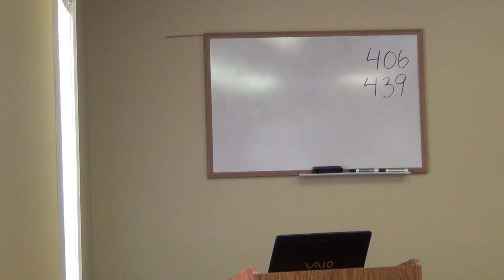Dance: Question and Answer Session - 01-31-2016 - By Matt Walters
This is the follow-up Question and Answer Session to the lesson on Dance taught by Shobal Johnson on 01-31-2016.
The follow-up Question and Answer session is conducted by Matt Walters at the North Columbus Church of Christ, meeting at 306 Chubby Drive, Columbus, MS 39705.